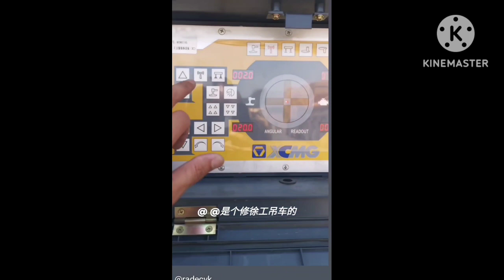crane video 5